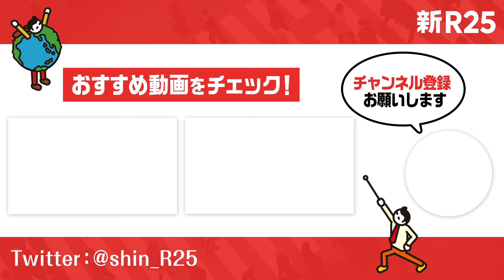奢られて年商1000万稼ぐ男の人生哲学「“将来”より“今”を大切に生きる」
■プロ奢ラレヤーさんの情報はこちら